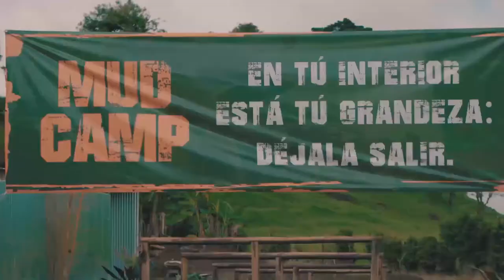Emprendimiento, Boutique Nicky Polet.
Conozca uno de los productos estrella de la línea de Max Factor.
Emprendimiento, salud, cocina y mucho más.